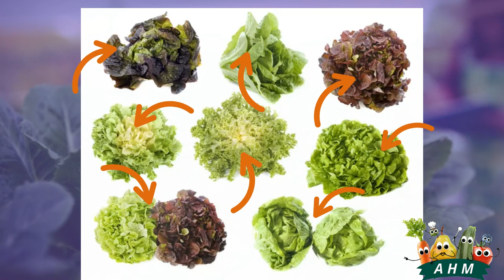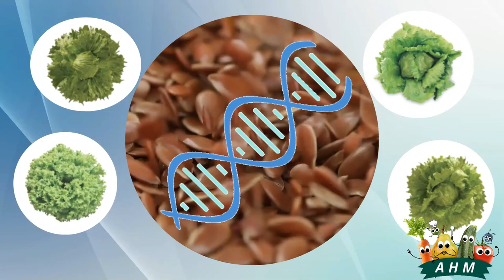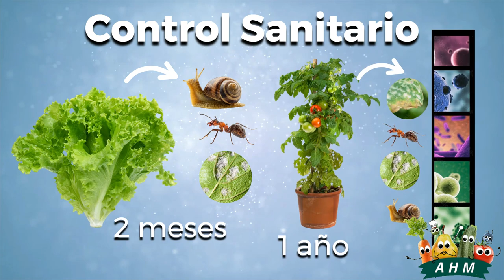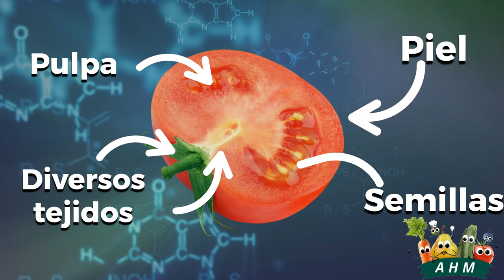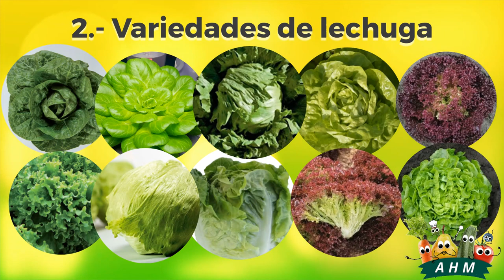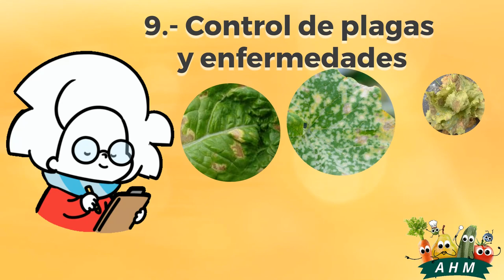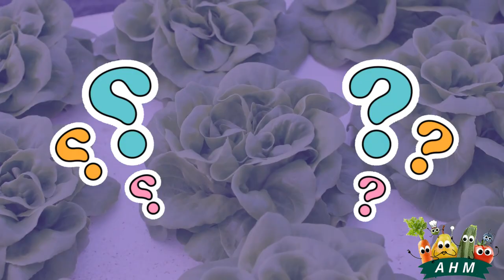Cultivo lechuga en hidroponia y tierra, iniciamos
¿Por qué el cultivo de lechuga es uno de los más fáciles y sencillos? te damos nuestras razones